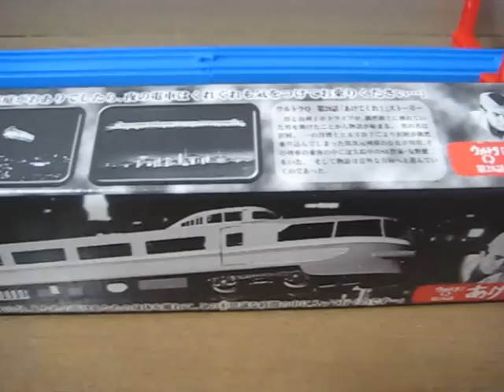プラレール ウルトラQ あけてくれ 異次元列車 小田急3100系 Ultra Q Plarail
ウルトラQ 第28話 「あけてくれ」から、 異次元列車小田急3100系です。